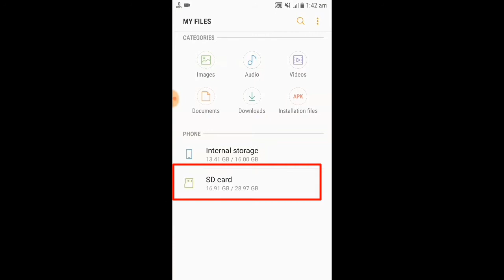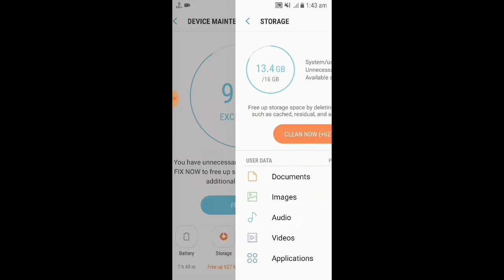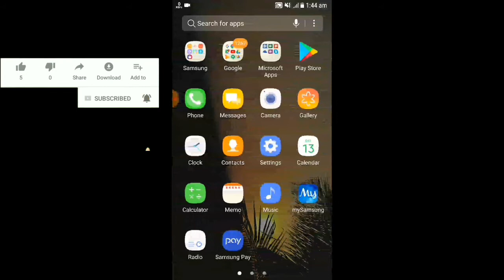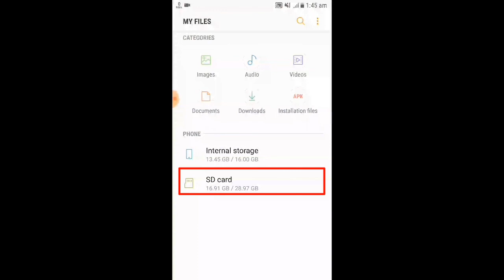SD Card Not Showing up. How to Mount and Unmount SD Card.